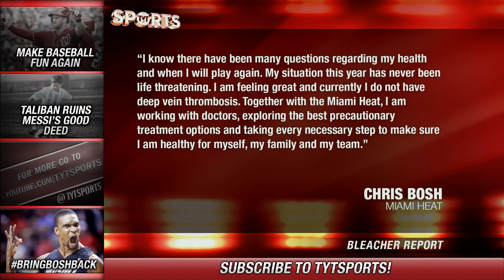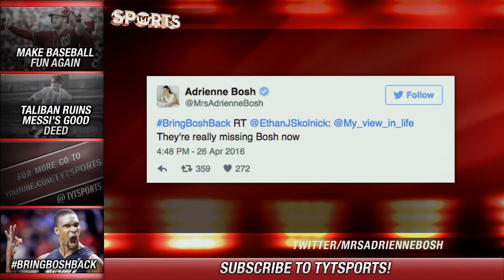Should CHRIS BOSH Be Allowed To Play With A LIFE THREATENING Condition?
Chris Bosh is one of the rare cases in the NBA after a blood clot formed in his lower calf, which was the second time this serious condition occurred over the last two seasons. Bosh is looking to get medical clearance to play with the Heat in the playoffs, but multiple doctors have acknowledged that the condition is life threatening if he were to step onto the basketball court.

“The Miami Heat and Chris Bosh announce that Chris will not be playing in the remainder of the 2016 NBA Playoffs,” read the statement. “The Heat, Chris, the doctors and medical team have been working together throughout this process and will continue to do so to return Chris to playing basketball as soon as possible.”